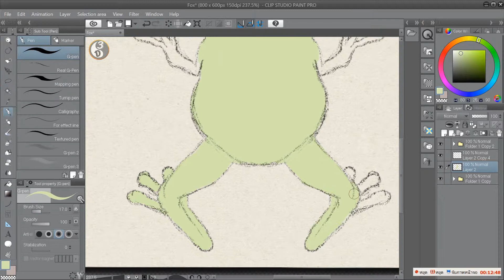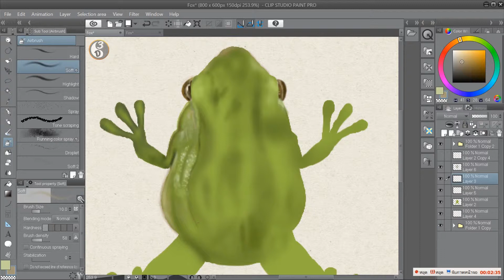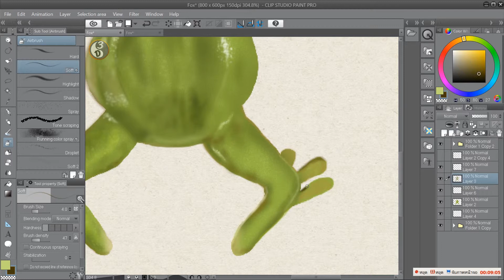How to draw a fox | 3d drawing | How to draw 3d art | speed drawing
I hope you like this video.